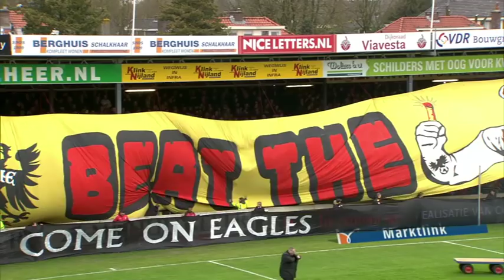Samenvatting Go Ahead Eagles - PEC Zwolle (2016/2017)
Go Ahead Eagles - PEC Zwolle 1-3 (1-1)
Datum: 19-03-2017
Plaats: Deventer, De Adelaarshorst
Samenvatting Eredivisie speelronde 27;
Toeschouwers: 9752;
Officials: Danny Makkelie (hoofdscheidsrechter), Hessel Steegstra , Mario Diks, Edwin van de Graaf (4e Official).

Opstelling Go Ahead Eagles: Theo Zwarthoed, Sander Fischer, Xandro Schenk, Sebastien Locigno, Joey Groenbast (87' Ludcinio Marengo), Pedro Chirivella, Sander Duits (aanvoerder), Daniel Crowley, Sam Hendriks, Elvis Manu (81' Onbekend), Jarchinio Antonia (47' Darren Maatsen);
Reservespelers: Leon de Kogel, Erik Cummins, Joey Suk, Lum Rexhepi, Rochdi Achenteh, Norichio Nieveld;
Coach: Hans de Koning.

Opstelling PEC Zwolle: Mickey van der Hart, Bram van Polen (aanvoerder), Ouasim Bouy, Django Warmerdam, Dirk Marcellis (92' Philippe Sandler), Youness Mokhtar, Danny Holla, Queensy Menig (84' Kingsley Ehizibue), Mustafa Saymak (94' Anass Achahbar), Ryan Thomas, Nicolai Brock-Madsen;
Reservespelers: Mike Hauptmeijer, Kevin Begois, Ted van de Pavert, Hachim Mastour, Calvin Verdonk, Bart Schenkeveld, Erik Israelsson;
Coach: Ron Jans.

Scoreverloop:
1-0 2' Pedro Chirivella
1-1 5' Queensy Menig
1-2 85' Django Warmerdam
1-3 90' Bram van Polen